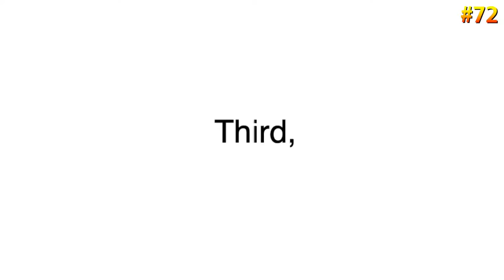The plan for staying in Korea